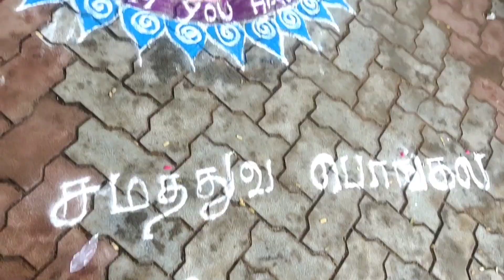pongal celebration in college||தமிழர் திருநாள் 2024 ||Government clg pongal celebration vlog😁🤩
நாங்கள் kondadiya pongal celebration college celebration#pongal function#government clg#womens clg#Ramnad